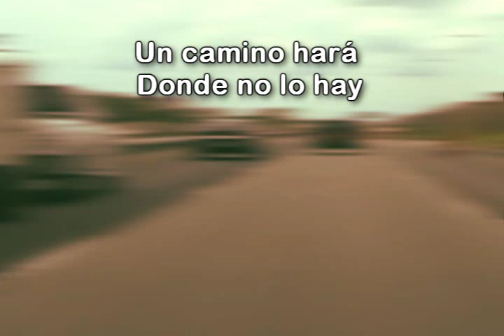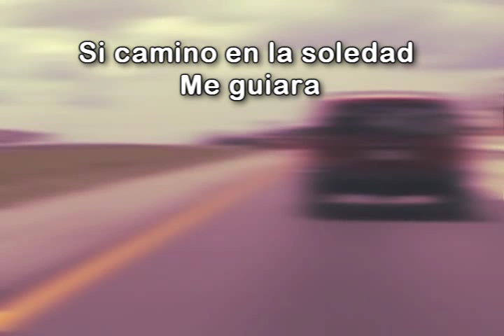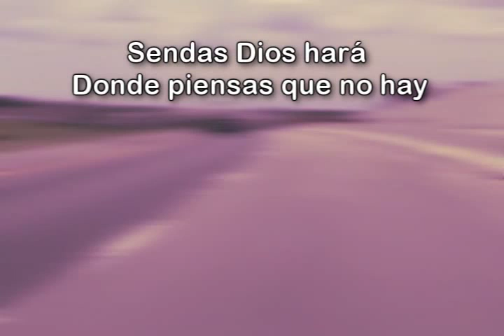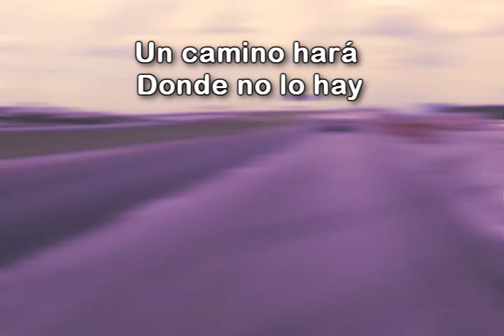LP Sendas Dios Hara MORE PISTA